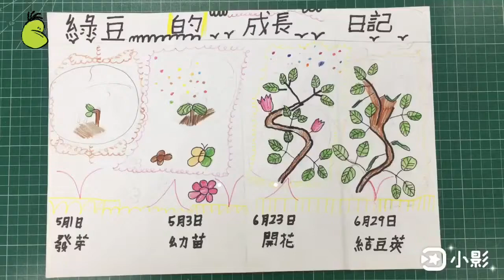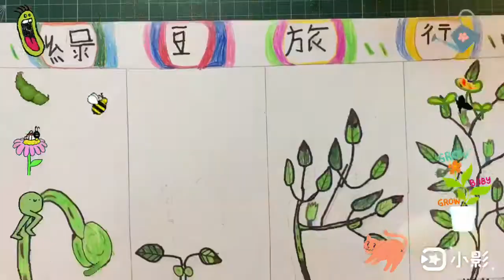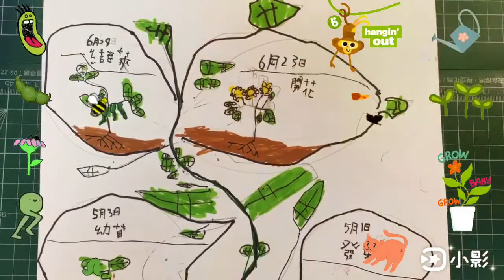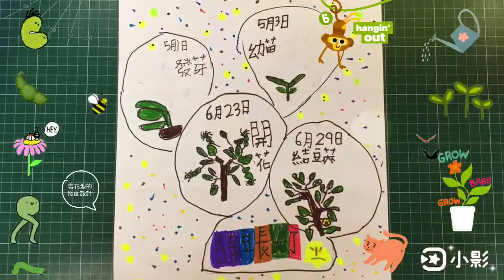Mungbean growth diary綠豆的生長日記～不同的版面設計為畫面增添趣味 Seeds travel種子的旅行